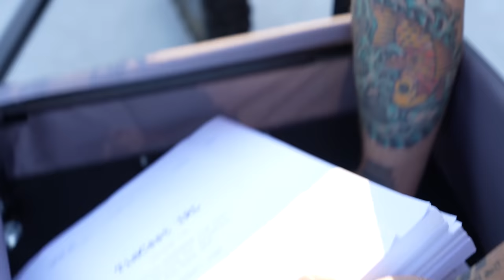Timcast IRL IS FAKE, Jack Posobiec EXPOSED STAGING Show